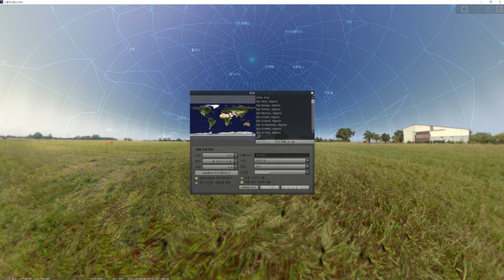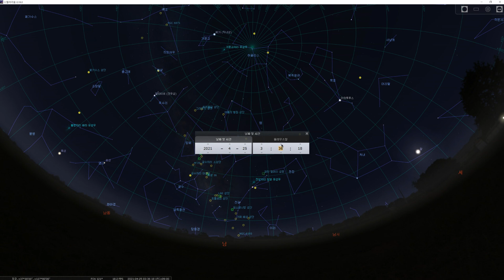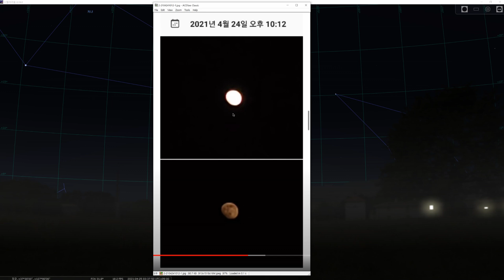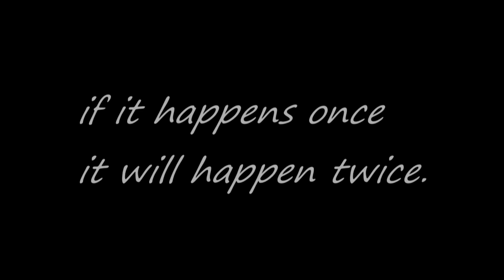338 달사진 조작되었다 ??